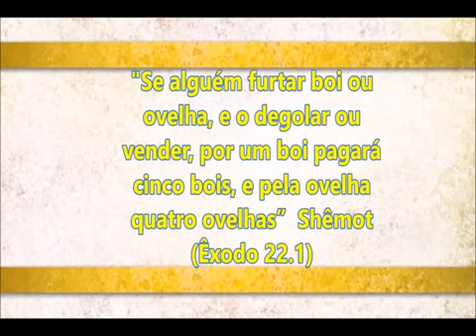Novo Testamento pela Torá Zaqueu